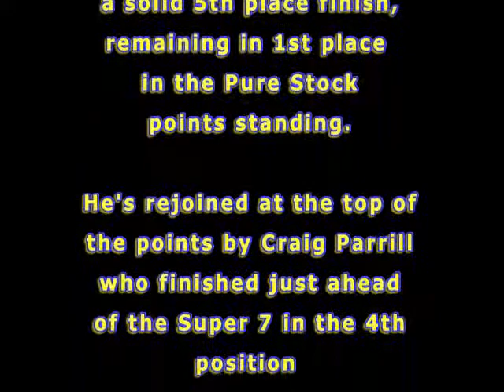Sean Dawson Racing at Hagerstown Speedway 061816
Sean Dawson remains atop the Pure Stock points at Hagerstown Speedway with a solid top 5 finish. He's fast. He races clean and he's ready for a long hot stretch of summertime stock car auto racing at the Dirt Capital!